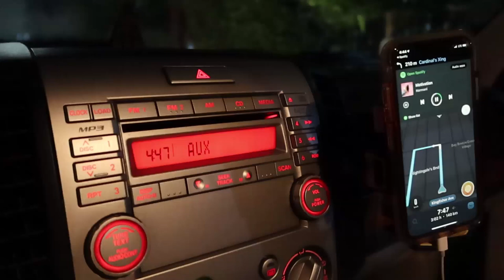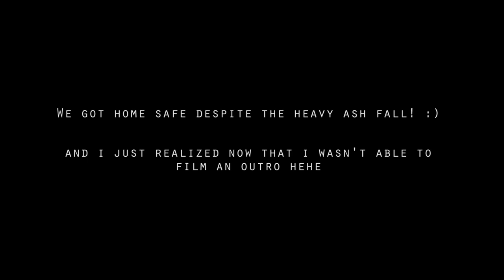Weekend at Calatagan, Batangas (Little Boracay, Sandbar, etc. + Taal Volcano Ashfall!) / Roro Felipe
my first ever attempt of travel vlogging, and ang hirap pala hahaha
i used premiere pro to edit this video since my final cut pro kept crashing, so my style of editing is a little different compared to my past videos.